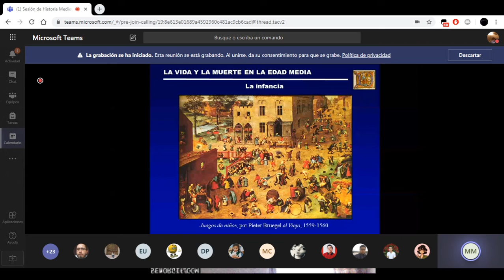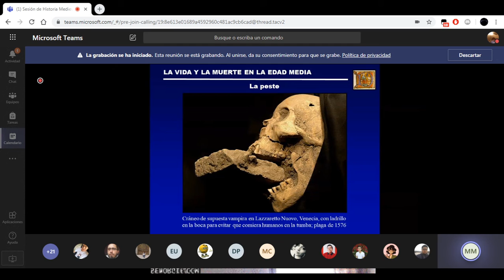Y la cruzada llega a su fin. Historia medieval Ep. Final